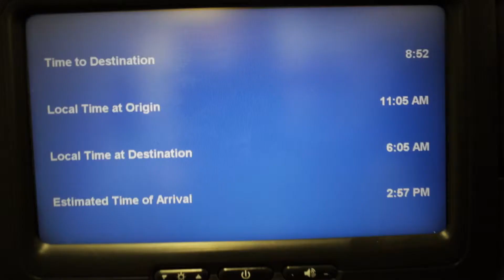off to japan, got lost, ate ramen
japan vlog day 1